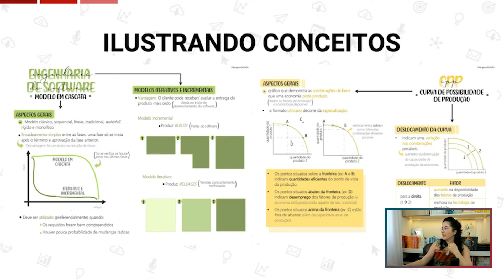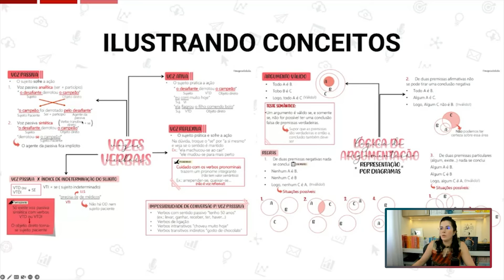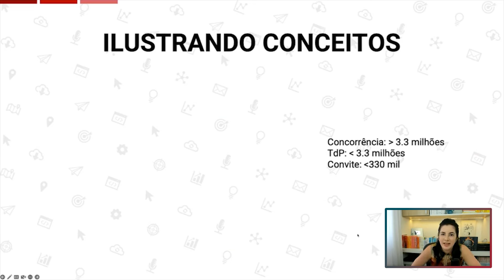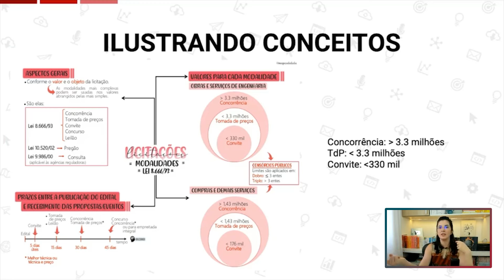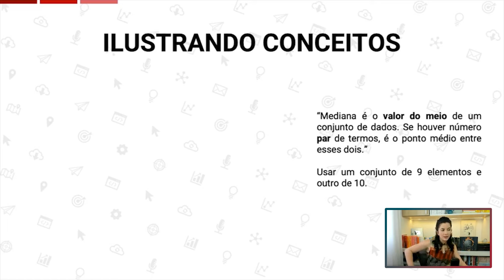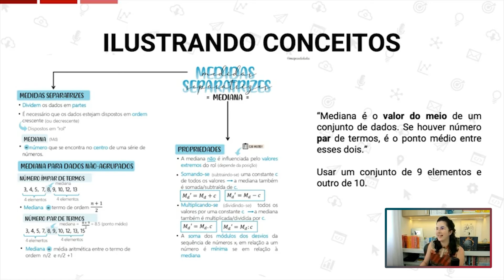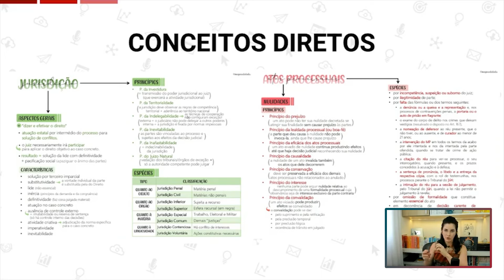MELHORE SEUS RESUMOS COM ESSA DICA | Laura Amorim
No vídeo de hoje, você vai aprender a como melhorar seus resumos e mapas mentais.

📚 Leia meu romance concurseiro "Se não fosse por você"

Especialista em preparação para concursos públicos, técnicas de aprendizagem acelerada e estudos de alto rendimento. Pós-graduada em Neuroeducação.